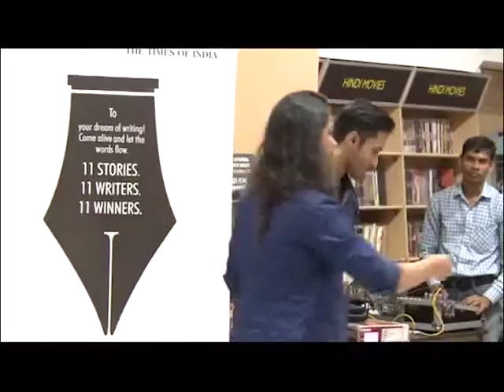Write India Special Meet & Greet session at Crossword Bookstore, Mumbai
Take a look at one of the most interesting Write India meet and greet session that happened recently in Mumbai. It was not only the authors but Write India winners also who made this event a huge success!